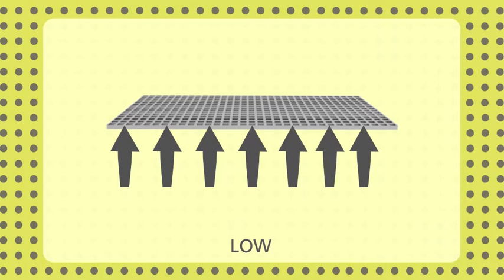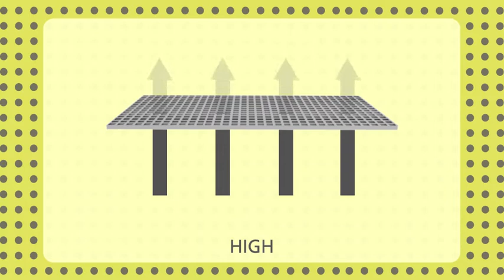Acoustic Ceilings | British Gypsum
British Gypsum Acoustic Ceilings. Beautiful Acoustics from British Gypsum demonstrates the latest innovations in gypsum based acoustic ceiling solutions.